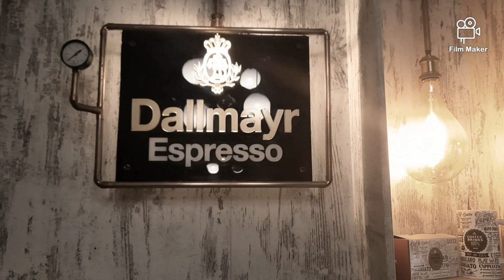the coffee house(dallmayr espresso)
Dallmayr espresso! grand espresso, the best morning coffee ☕ !